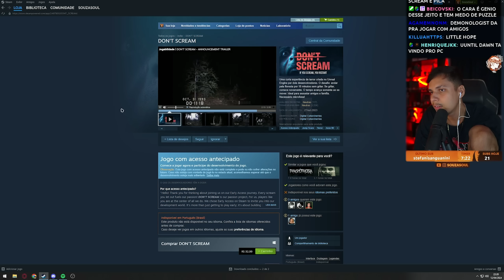Não Deixei a Huntress ENGANCHAR - Melhores Clips #64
🎬 Sociais

📹 Editado por: Raffa Bueno